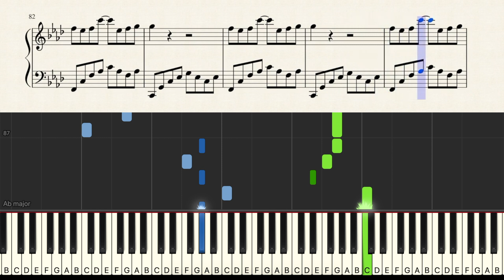"NI BIEN NI MAL" - Piano Tutorial + Partitura (Sheets) - Bad Bunny | George Vidal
Piano Tutorial de "NI BIEN NI MAL" de BAD BUNNY.

Mi nombre es Jorge y toco piano y otros instrumentos.
Favor de comentar y pedir mas covers y tutoriales.